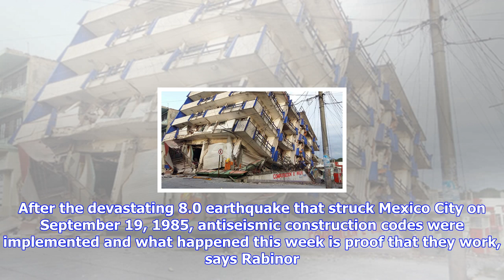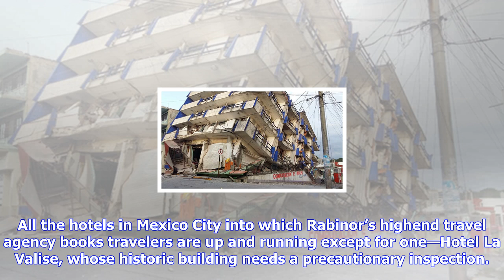Breaking News | Is it safe to visit mexico? - mexico's tourism industry after the earthquake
Is it safe to visit mexico? - mexico's tourism industry after the earthquake

Like most earthquakes, the 7.1 magnitude tremor that struck Mexico on Tuesday, September 19, and cla...